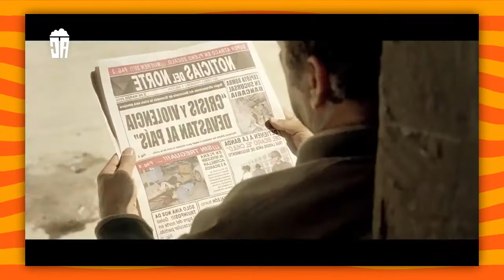EL INFIERNO: La Triste y Cruda Realidad De México